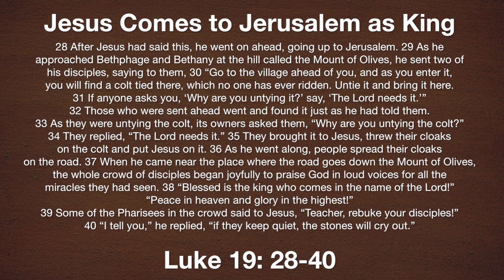UNEXPECTED! PalmSunday ChapelKidsTulsa ChapelTulsa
It's Palm Sunday! During this unprecedented time we can come together online to be together as a Church and Worship our Lord! We encourage you to stay in touch and updated with us by liking our Facebook page, ChapelKidsTulsa, or our Instagram page, ChapelTulsa, or keep up to date online at christianchapel.com

DING THE BELL TO KNOW WHEN WE POST A NEW VIDEO!!!

LIKE THIS VIDEO BY HITTING THE THUMBS UP BUTTON!!!